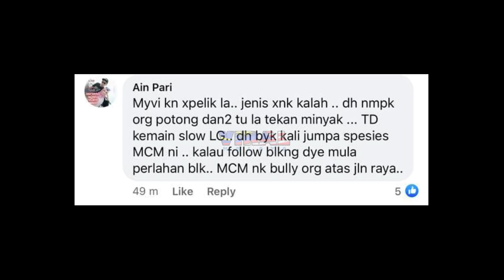MEMANG PATUTLAH RAMAI HENTAM TINDAKAN MYVI PUTIH NI, TENGOK APA BERLAKU...